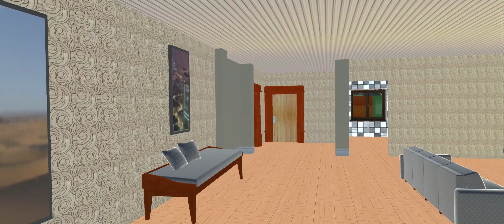Happy Family Life Dad Mom Care Android Gameplay